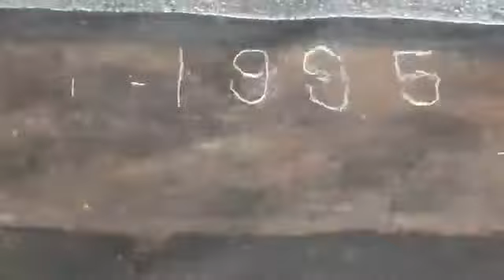*എരമം ശ്രീ മുതുകാട്ട് കാവ് | Eramam sree muthuvatt kavu | Payyanur | kerala devotional temple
Video from Astro~~*എരമം ശ്രീ മുതുകാട്ട് കാവ്,  Payyanur*🙏